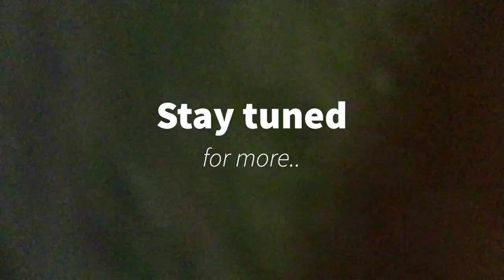Kakoi, Rajgarh | Lakhimpur | Assam Arunachal Border | Mr.LittleEyes | Vlog Episode #24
Hey everyone 👋
Kene..😁
ami ahisu aji Kakoi, Rajgorh saboloi kenekua hoise thai dokhor, panit poriboloii (nuduba panit) aru beer khboloii karon Arunachal border usort a kom damot pai 😁

Aru moi apunalukor moromor RanjanBikashGogoi ✌️

North Lakhimpur main town.r pora 30min distance.t ase kakoi, lilabari airport hoi jaii.
apunaluk u ahok paharor kinaroloii hanging bridge akon u ase.

video setup
1.noise play vlog
2.mi a3

device
mi a3

peace☮️
JOI AAI AXOM 🙏
JAI HIND